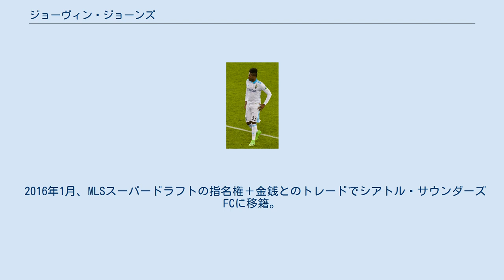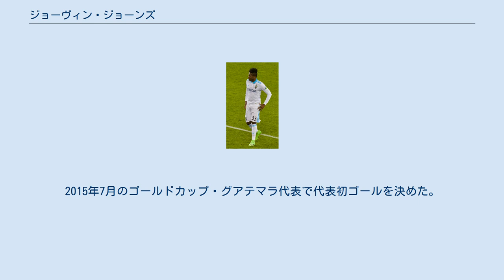ジョーヴィン・ジョーンズ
トリニダード・トバゴのサッカー選手
インテル・マイアミCFの選手
サッカートリニダード・トバゴ代表選手
在アメリカ合衆国トリニダード・トバゴ人
ジョーヴィン・ジョーンズ（Joevin Jones、1991年8月3日 - ）は、トリニダード・トバゴ出身の同国代表サッカー選手。
インテル・マイアミCF所属。
 母国トリニダード・トバゴのWコネクションFCでプロキャリアをスタート。
2009年に17歳でトップチームデビューを果たすと、2013-14シーズンにはTTプロリーグとFAトロフィーの2冠を達成した。
2014年にWコネクションで4シーズン目を迎えた後、9月からシーズン終了までの契約でフィンランドのHJKヘルシンキにレンタル移籍した。
 2014年12月、MLSのシカゴ・ファイアーFCに移籍。
 2016年1月、MLSスーパードラフトの指名権＋金銭とのトレードでシアトル・サウンダーズFCに移籍。
 2017年7月、2018年1月付で2. ブンデスリーガのSVダルムシュタット98に移籍することが発表された。
 2019年5月7日、古巣シアトル・サウンダーズFCに復帰。
 2021年3月11日、インテル・マイアミCFに移籍した。
 2010年9月に19歳でトリニダード・トバゴ代表デビューを果たした。
以来、CONCACAFゴールドカップに3度(2013、2015、2019)出場している。
2015年7月のゴールドカップ・グアテマラ代表で代表初ゴールを決めた。
 シアトル・サウンダーズFC